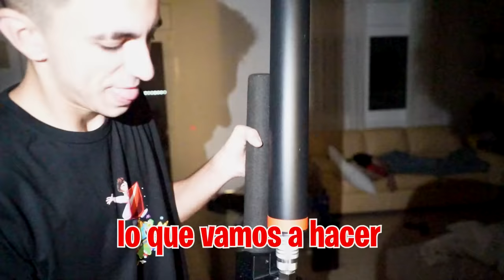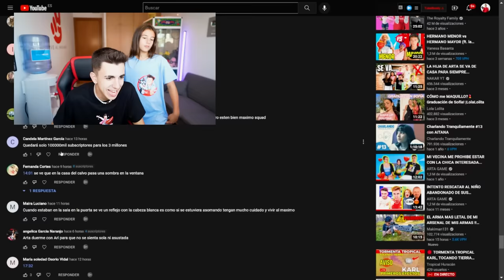MI HERMANA PEGA A MI HIJA POR BESARSE CON SU NOVIO…*venganza*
Mi hermana sospecha que entre su novio y mi hija ha pasado algo pero si se lo decimos puede ser que en casa empiece una batalla sin fin.